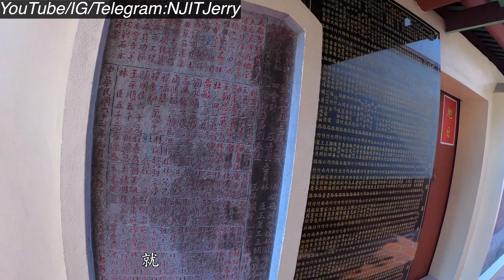2020/03/22 第一座 廟宇 gogoro 換電站 @ 高雄市路竹區-4K